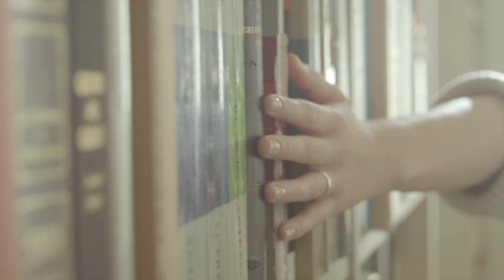Sony PRST2 E-reader - Productvideo Vanden Borre